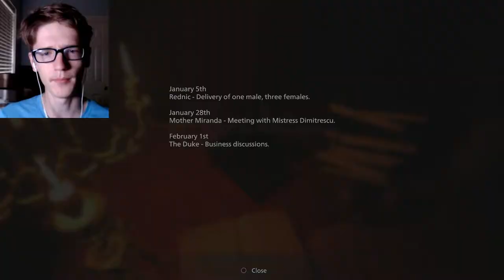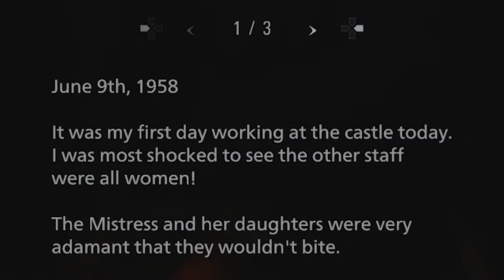I Prefer Short Women Now | Resident Evil Village [#2]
Lady Dimitrescu is the most dignified video game villain I've ever run away from. As she slices me to ribbons, I still manage to respect her completely.